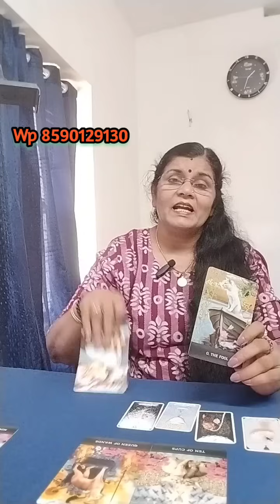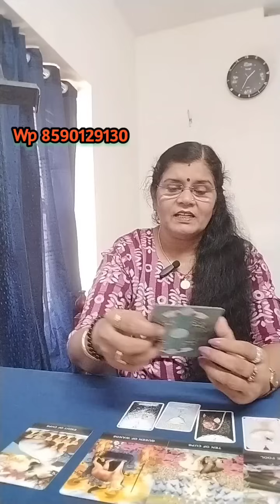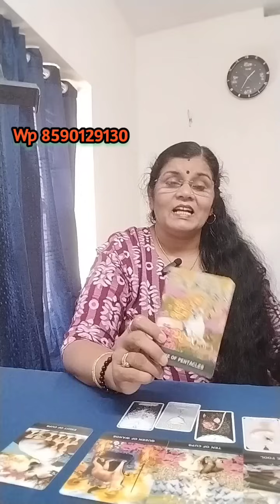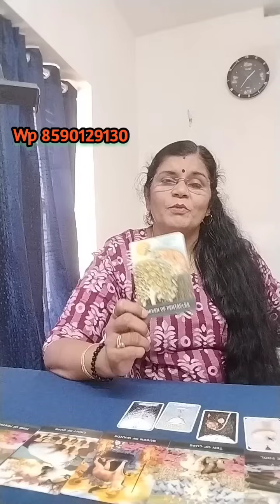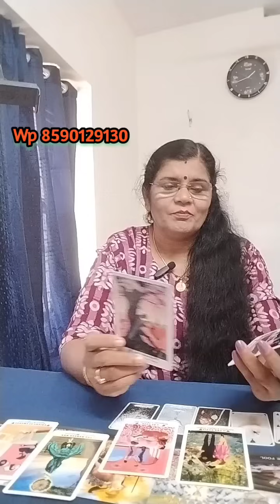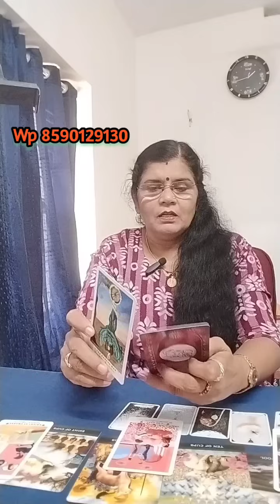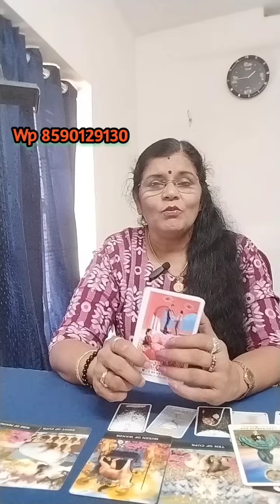❤️അവർക്കു നിങ്ങളെ വേണം! അവർ തിരികെ വരുന്നു..!❤️✨✨🥰🌹🌹🤩😍💞